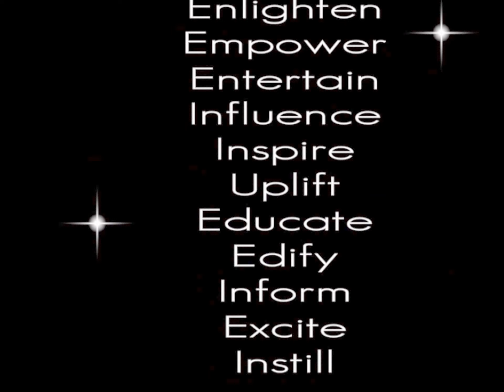NEXTLEVEL Promo For KLJN 107.7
HAPPY HOLIDAYS From All Of Us At KLJN 107.7

(601) JAM-1077